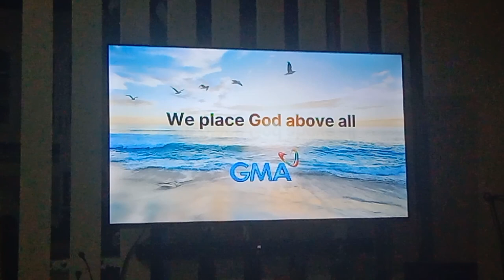GMA 7 Testcard with audio feed April 21 2024